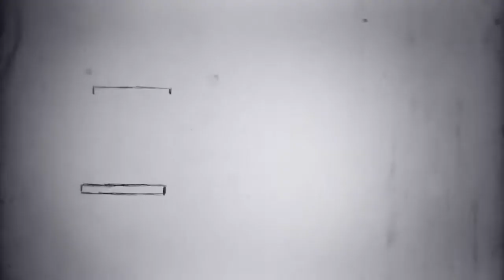Z ręki tworzone 8# WilK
== PRZECZYTAJ OPIS ==

Praca została wykonany w technice mieszanej.
Medium: emulsja,flamastry, długopisy tusz, akryl
Autor pracy: Jacek Łuczyńsk